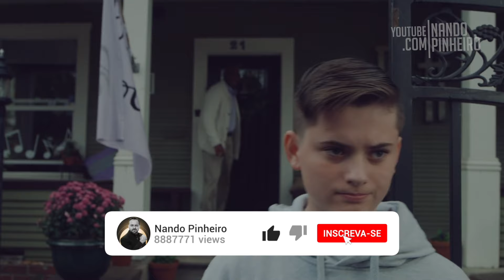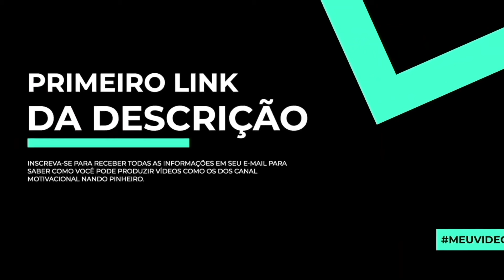É HORA DE SER ESSE CARA - Um dos melhores vídeos de discursos motivacionais